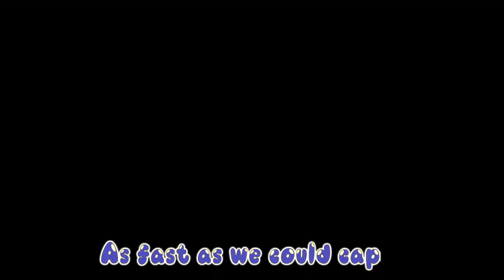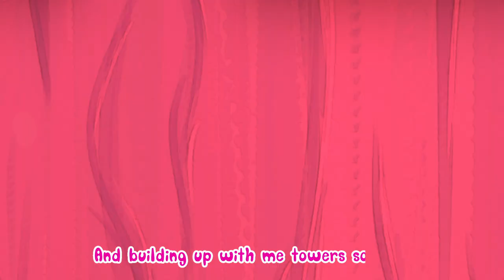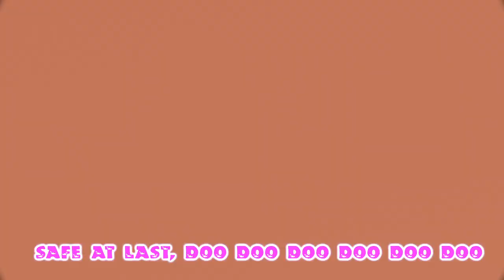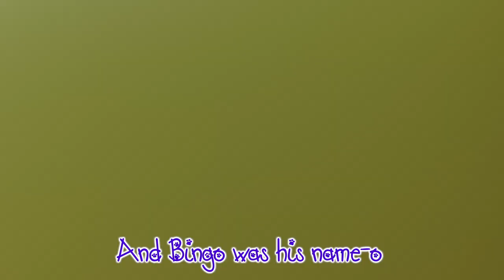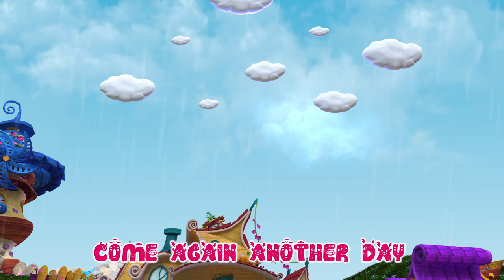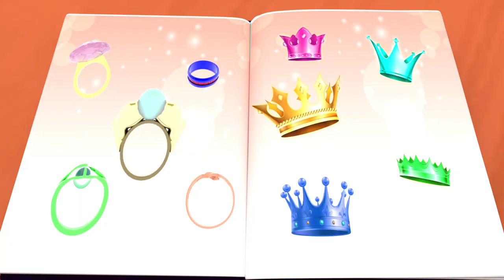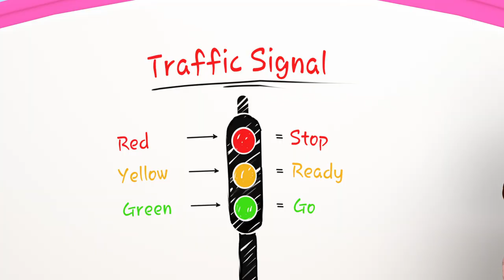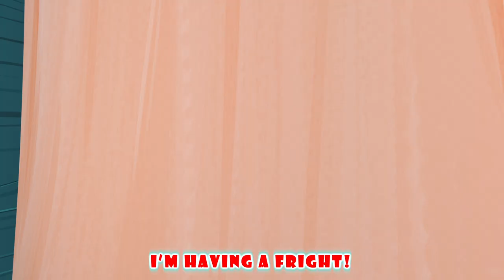All Colors Song - Learn Colors, Teach Colours, Baby Toddler Preschool, Banana Cartoon Original Songs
All Colors Song - Learn Colors, Teach Colours, Baby Toddler Preschool Nursery Rhymes | YouTube Nursery Rhymes from Banana Cartoon

baby songs,kid songs,preschool,children songs,kindergarten,kids education,toddler,kids animation,sing-along songs,nursery rhymes,kids entertainment,cocomelon,JJ,abckidtv,sing-along,kids videos,

cocomelon,sing-along songs,children songs,JJ,preschool,kids education,sing-along,baby songs,kids animation,abckidtv,toddler,kids entertainment,kids videos,kid songs,nursery rhymes,kindergarten,